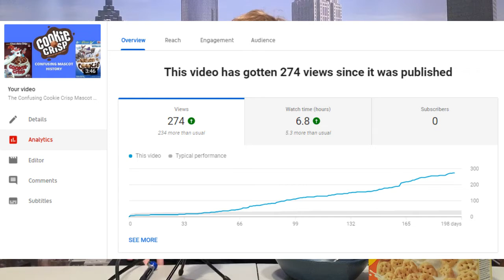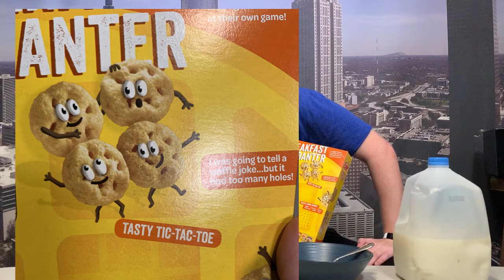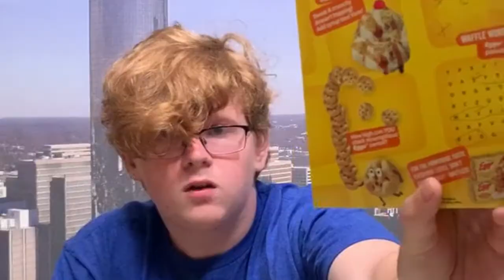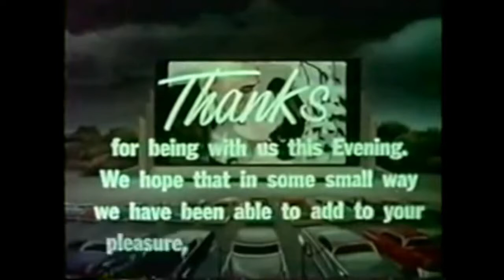Why Would You Want Waffle Cereal? - Cereal Cesspool: Eggo Maple Homestyle Waffle Cereal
Now listen, I love cereal, but there are too many weird and bad cereals that go unchecked, and that's what I'm here to do. In this new series Cereal Cesspool I give a brutal review of the weirdest cereals I can find.